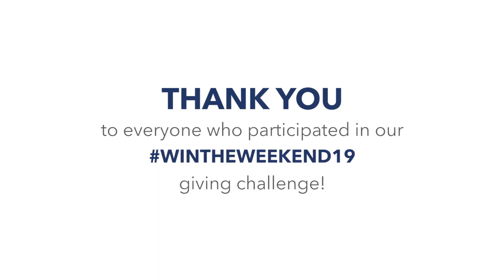Rice Business Alumni Update: May & June 2019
In this month’s Alumni Update, alums share why they returned to campus for Reunion weekend, and Associate Director of Annual Giving Ginger Przybyla asks for your support to continue events such as Reunion weekend, happy hours and other networking opportunities. Annual Fund Specialist Kaylie Huizenga gives an update on the success of the WINTHEWEEKEND19 giving challenge.